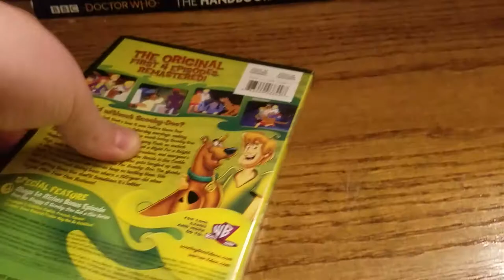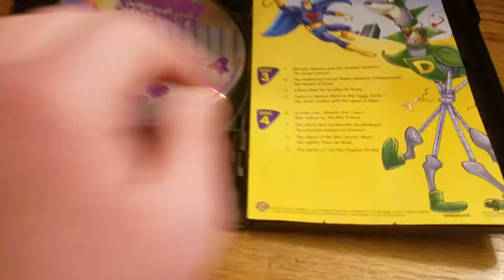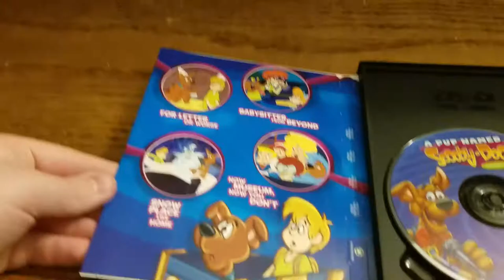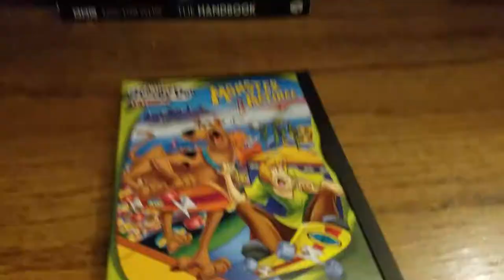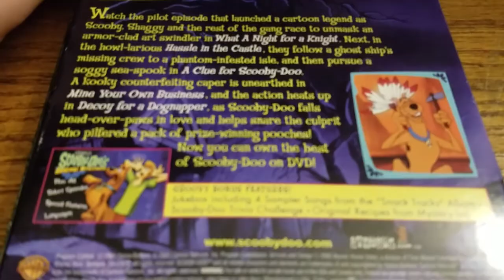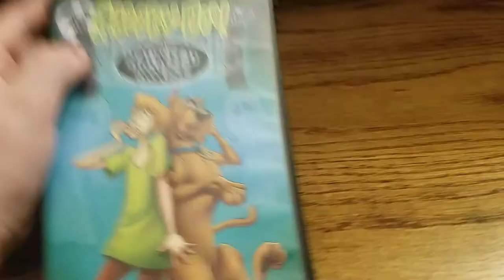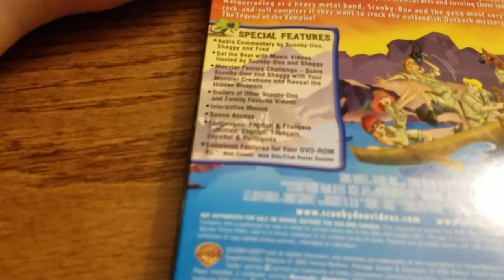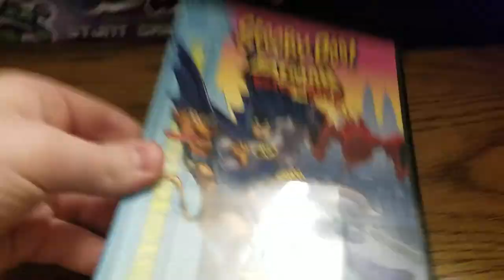Scooby doo dvd collection part 1